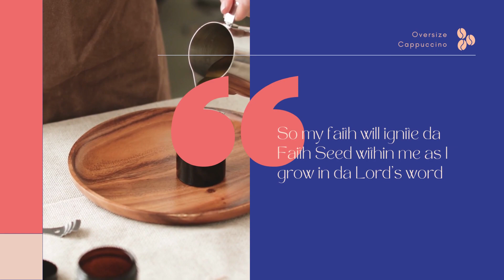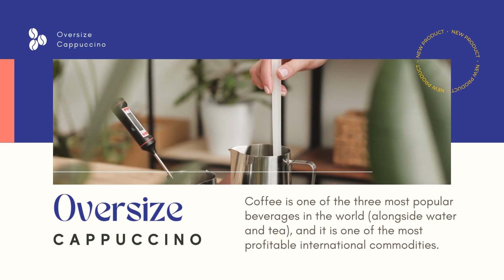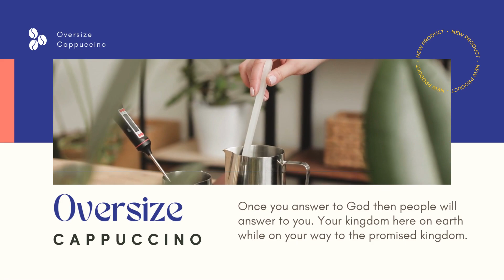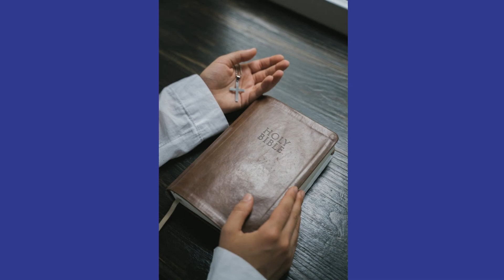Oversize Cappuccino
Enjoying life & what it brings. The strong things in life that we intake & what they bring, Time to awaken your mind & faith seed.